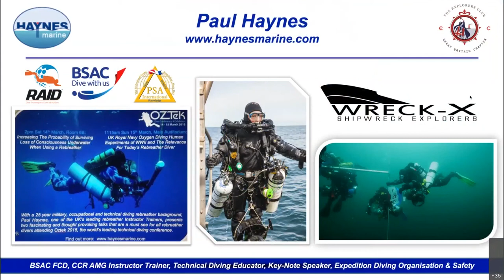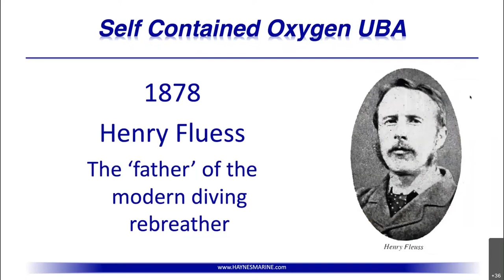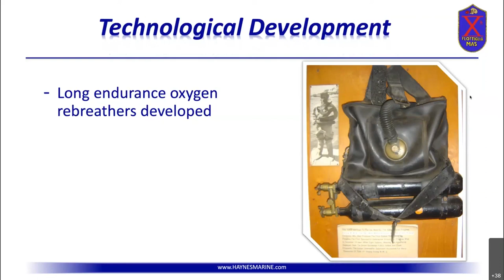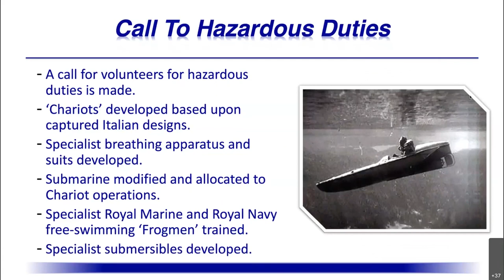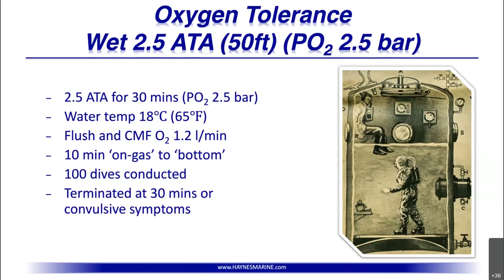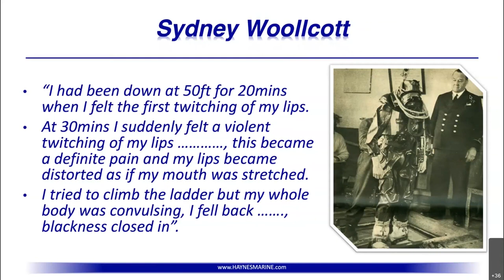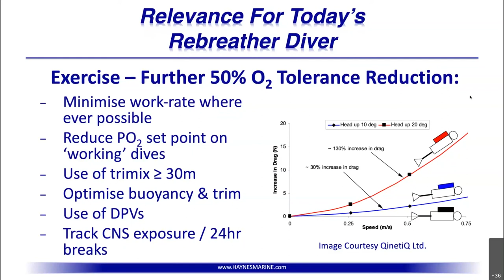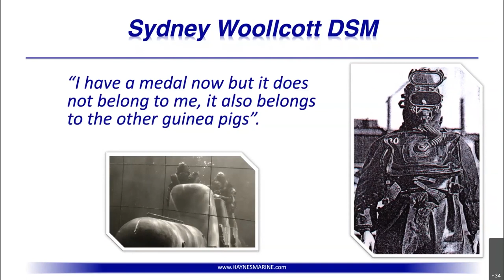The relevance of WWII oxygen experiments to today's rebreather divers | Webinar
Driven by wartime operational requirements, following a series of diving accidents, some of which were fatal, in the early 1940’s the UK Royal Navy undertook an extensive programme of manned oxygen toxicity diving experiments to determine ‘safe’ oxygen exposure limits. Eight decades later, these experiments still stand today as the defining work in oxygen toxicity in man. The presentation examines the key findings of these experiments and their relevance for today’s nitrox / rebreather diver.

Presented by First Class Diver, Paul Haynes